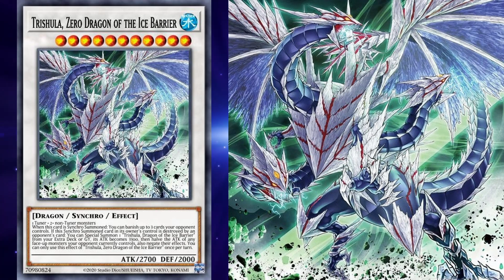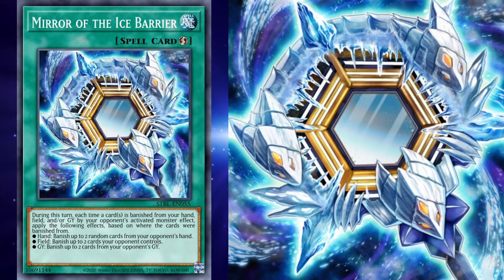5 FAKTEN über TRISHULA, DEN DRACHEN DER EISBARRIERE, die DU noch nicht wusstest!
Heute 5 FAKTEN über TRISHULA, DEN DRACHEN DER EISBARRIERE die DU vermutlich noch nicht wusstest!

ODER